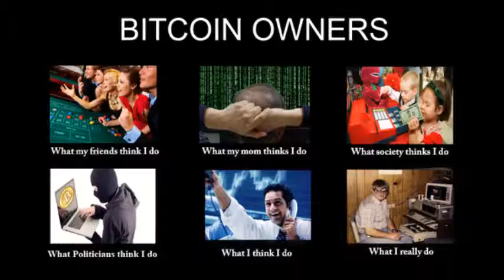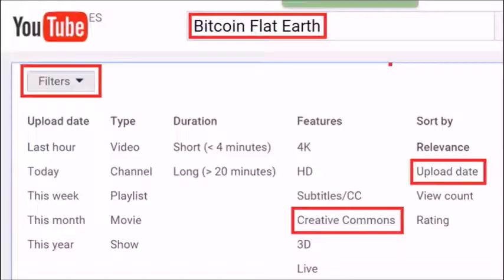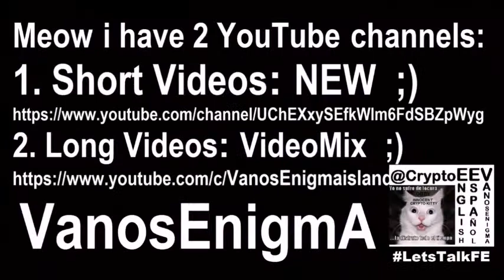16012503 Bitcoin Humor FlatEarthCoin Cryptocurrency BitcoinDog InternationalCatStation Flat Earth